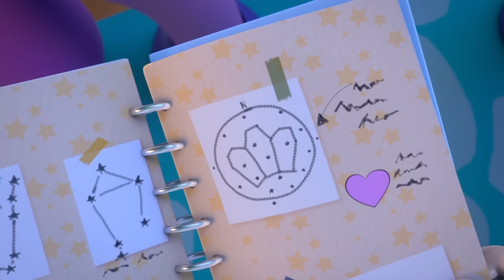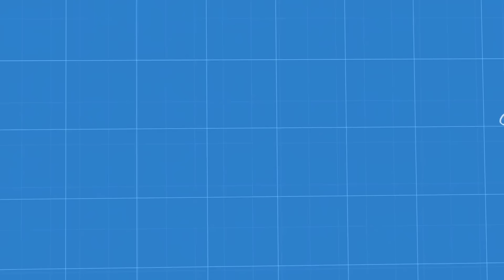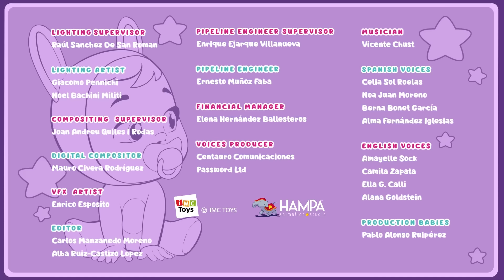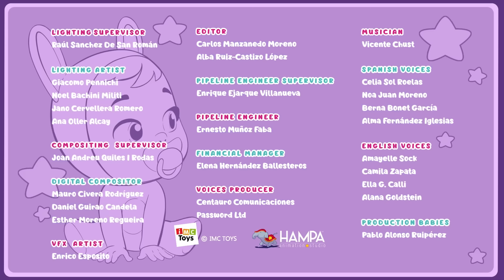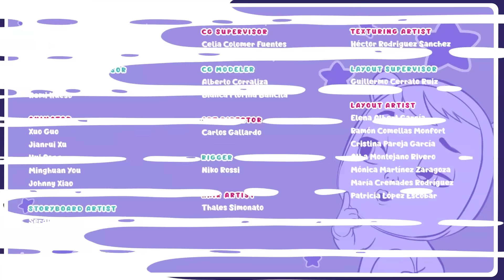Cry Babies💧 Magic Tears 💕 2. SEZON TÜM BÖLÜMLER | Kitoons Türkçe 💕 Çizgi Film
Heyecan verici bir serüvene hazır mısınız? 🌟 Kitoons Türkçe kanalında, sevilen çizgi film serisi Cry Babies💧 Magic Tears'ın 2. sezonunun tüm bölümleri şimdi sizlerle!

Cry Babies ekibinin büyülü dünyasına dalın ve macera dolu bir yolculuğa çıkın. Her bir bölümde, sevimli karakterlerimiz unutulmaz deneyimler yaşarken, izleyicileri eğlendirip büyülüyorlar.

Bu özel playlistte, 2. sezonun tüm bölümlerini bulabilirsiniz. Her bir bölüm, heyecan verici hikayeler, eğlenceli karakterler ve değerli yaşam dersleriyle doludur.

Kitoons Türkçe'deki Cry Babies💧 Magic Tears çizgi filmlerini izleyerek, çocuklarınızın keyifli ve eğlenceli vakit geçirmesini sağlayın! 🎈💖

Diğer sevilen çizgi filmlerimizi ve eğlenceli içeriklerimizi keşfedin.
Cry Babies Magic Tears'ın 1. sezonunun tamamını izlemek için hazır mısınız? Gözyaşları ve sihir dolu bu eğlenceli maceraya katılın!